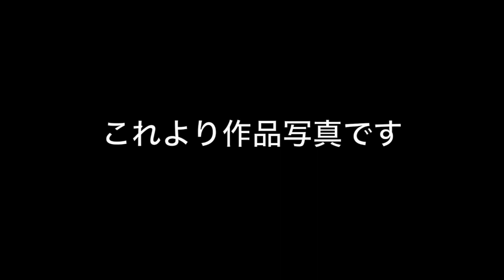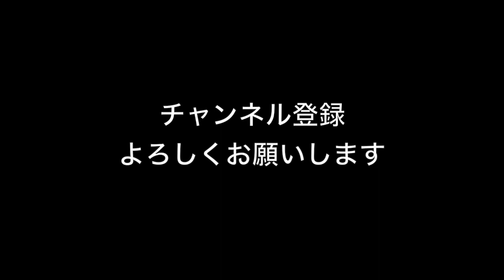巨大ボディ【OLYMPUS OM-D E-M1X】に極薄レンズ！そして夜スナのコツ！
「OLYMPUS OM-D E-M1X」ボディに、ハーフサイズカメラ「RICOH CADY」から摘出した改造レンズ（25mm F2.8）を装着し、さらにこのセットで夜スナ（夜のスナップ撮影）をしました。

「OLYMPUS OM-D E-M1X」は強力な手ブレ補正機構を備えていますが、さらにカメラがブレにくい構え方のコツをお教えします。